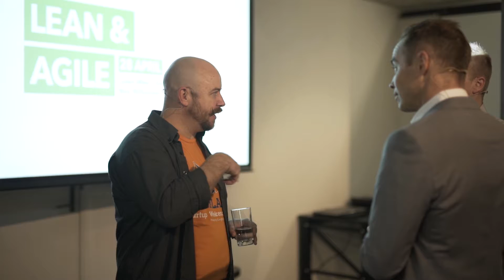Lean & Agile Methodologies - Colart Miles & Nick Williamson | Spark Lab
Nick Williamson and Icehouse's Colart Miles on how to gain a competitive advantage by being faster, smarter and using fewer resources, thanks to Agile and Lean methodologies.